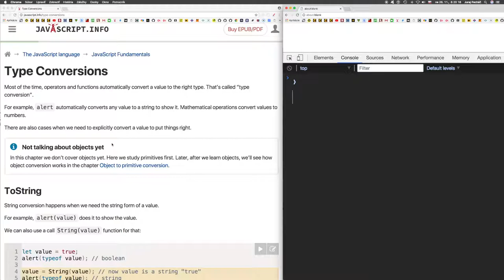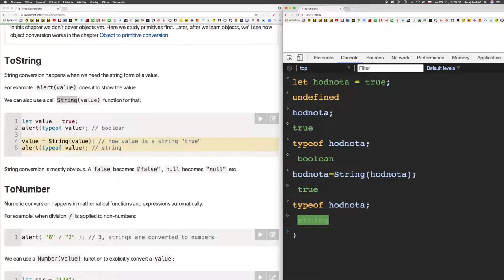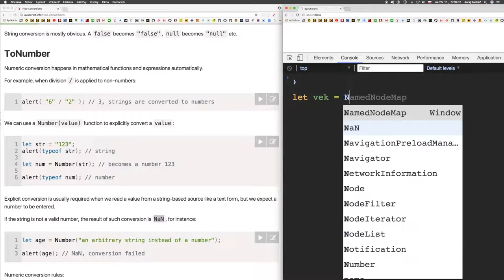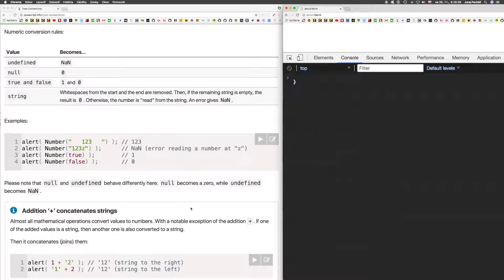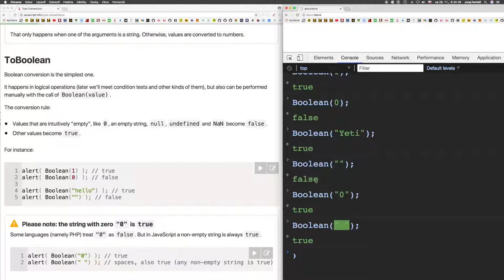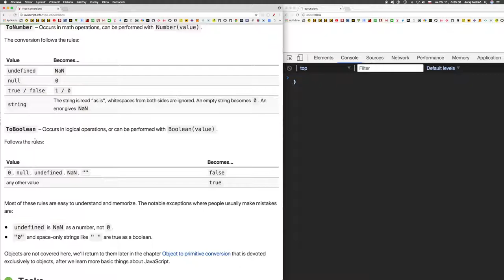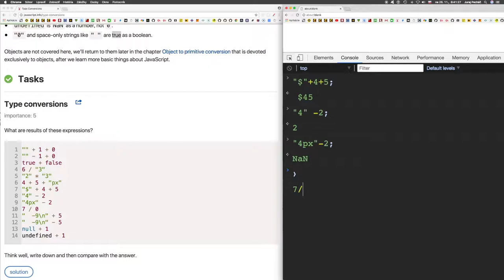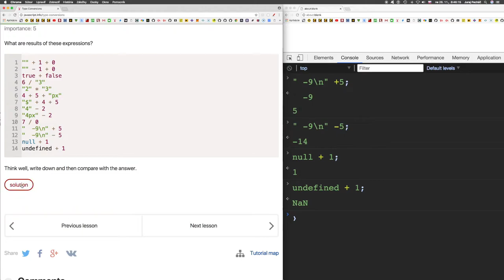776🍋 1.2.6. 🍋 Typová konverzia║JavaScript slovensky║ Programovanie s Yetim